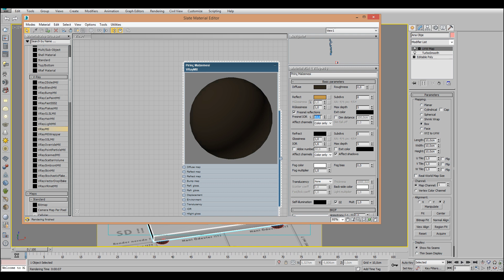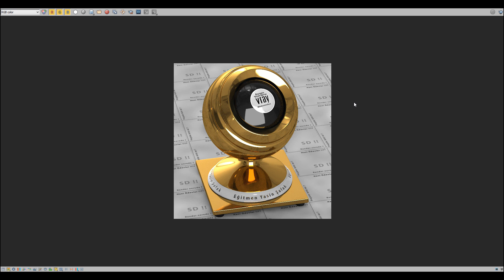V-Ray Malzemeleri / Materials - Pirinç / Brass